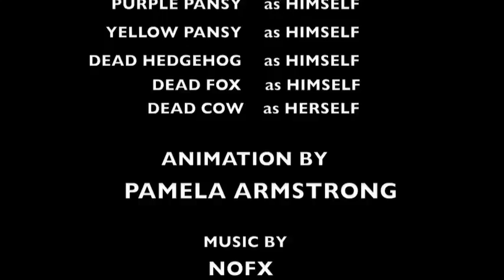The misadventures of mystery bee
Enjoy the misadventures of mystery bee, there's a few hiccups due to exporting the flash file but sit back and enjoy the misadventures of a mystery bee!